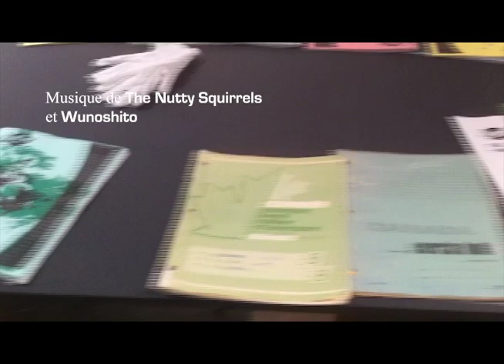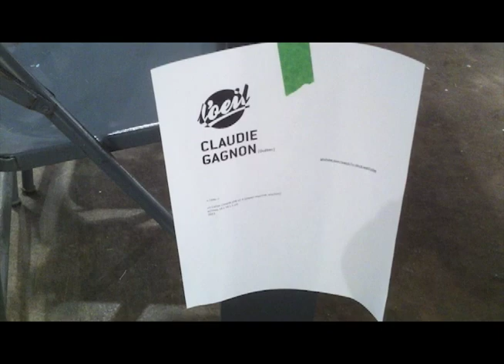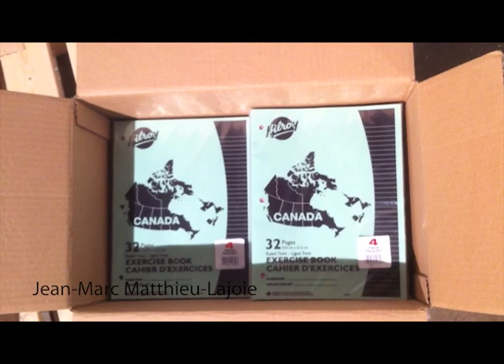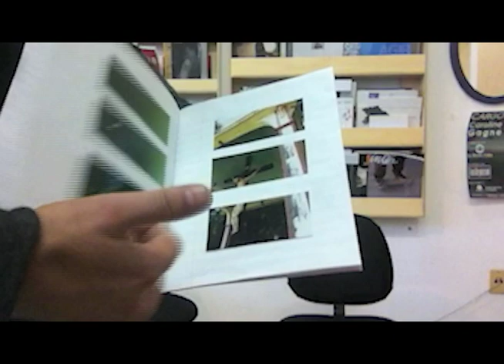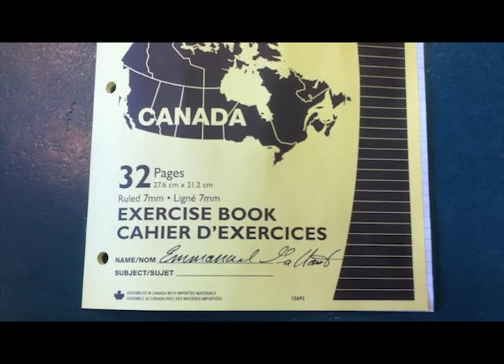Entrevue avec Emmanuel Galland pour son exposition « Peut mieux faire »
Entrevue de Christian Messier avec le commissaire Emmanuel Galland dans le cadre de l'exposition Peut mieux faire présentée à l'Œil de poisson. Emmanuel Galland nous parle de sa vision du commissariat et de son objet privilégié pour Peut mieux faire, le cahier Canada Hilroy.

Une exclusivité Punctum arts visuels.